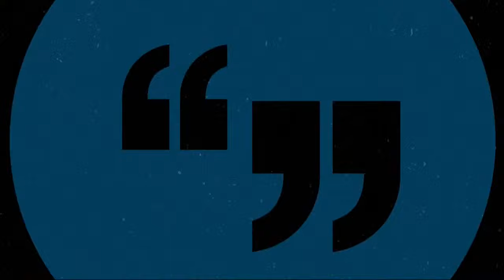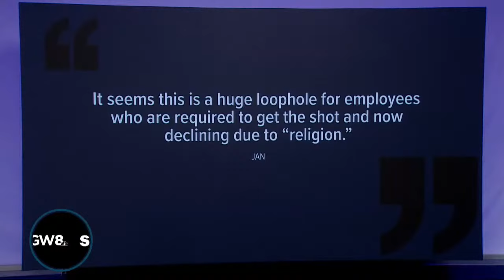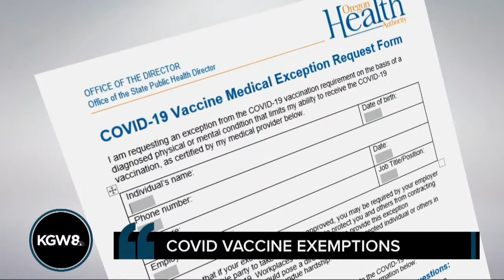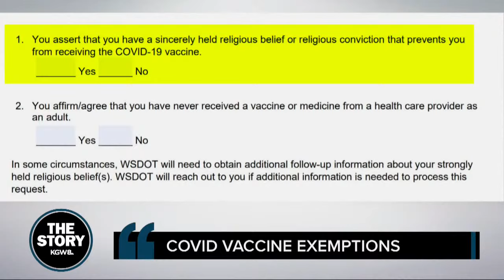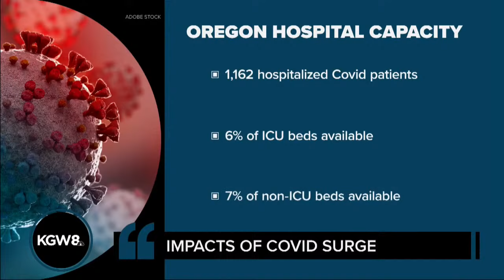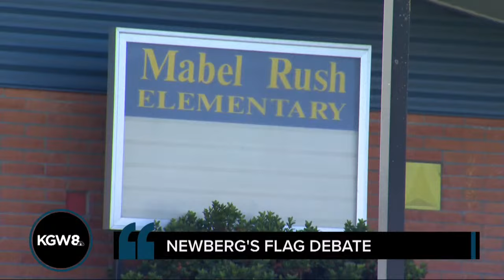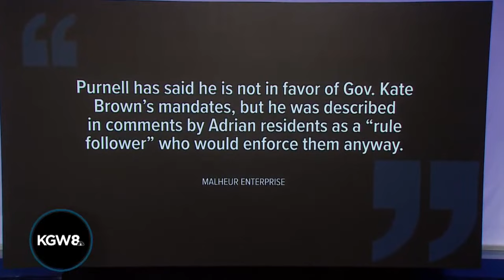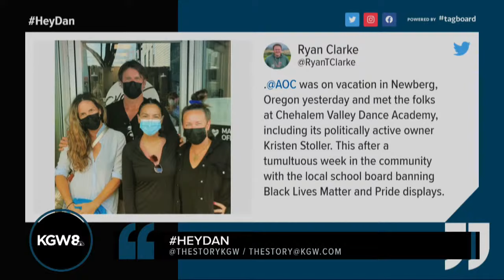Religious and medical vaccine exemptions explained | The Story (full show) | August 31, 2021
August 31, 2021 on The Story: State employees in Oregon and Washington — including K-12 teachers — must get COVID-19 vaccine requirements to keep their jobs or have an approved exemption. With some still refusing to get the shot, they must apply and be approved for a religious or medical exemption, but getting that approved could be harder than they expect.